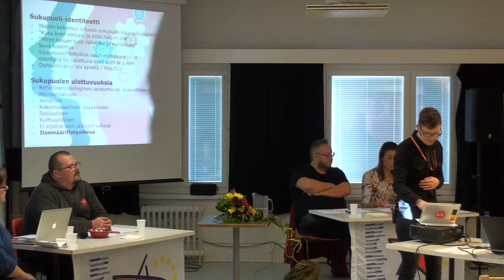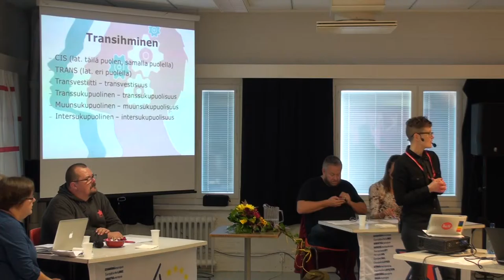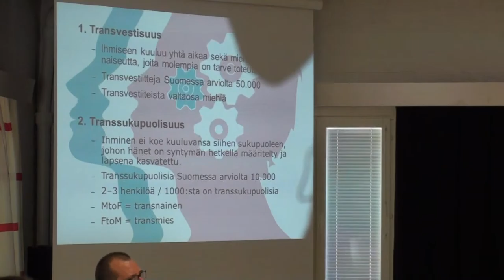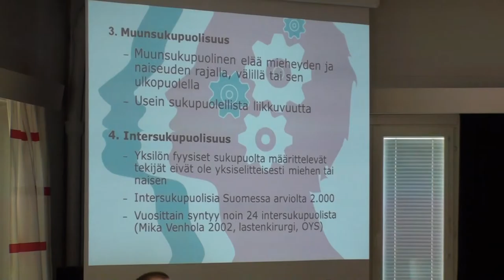Sukupuolen monet kasvot (Satu Simonen)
Sukupuolen monet kasvot – Trans-ihmisten oikeudet Suomessa ja Euroopassa -tilaisuus Jyväskylän Tiedonantaja-festivaalilla 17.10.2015.

Keskustelemassa Thomas Knecht Saksan kommunistisen puolueen Queer -työryhmästä, Amanda Majasaari, Jyväskyläläinen transnainen ja Petri Janhunen Jyväskylän SETA ry:stä.

Keskustelua johtavat Satu Simonen ja Anni Kivistö Euroopan vasemmistopuolueen (EL) LGBT-työryhmästä.